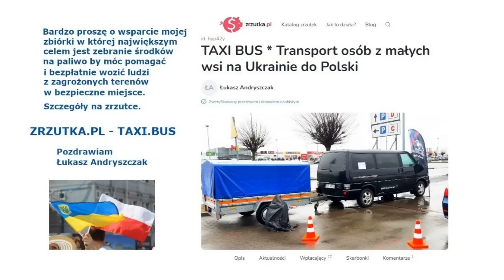JEDYNY SPOSÓB OBRONY NA INWAZJĘ WOJSK ZE WSCHODU